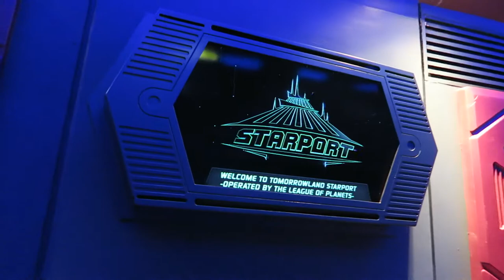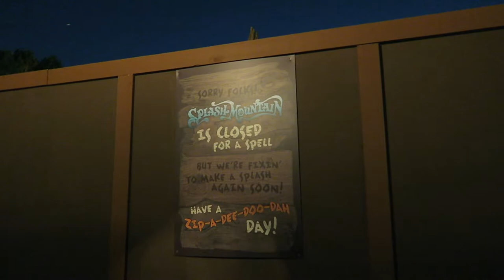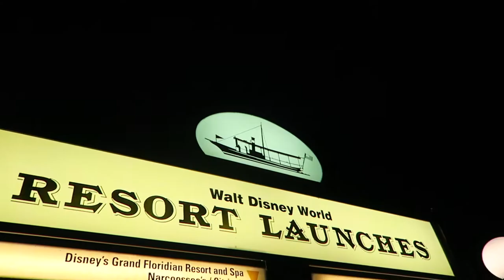Plane Crazy Button Club Magic Kingdom Photo Shoot and Sneak Peek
Peter and Sarah take a quick trip to the Magic Kingdom to take some promotional photos for the Plane Crazy Button Club! They enjoy the handful of rides they had fast passes for, and take a boat over to the Grand Floridian to relax the rest of the night! Which resort is your favorite to just chill?